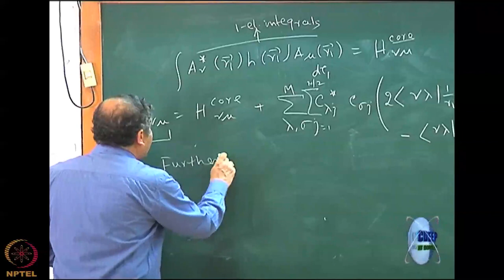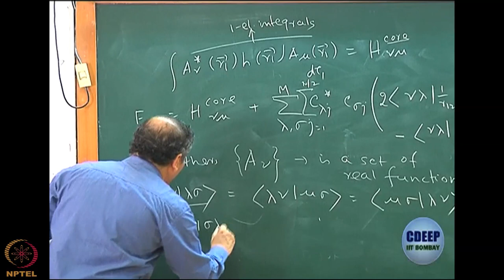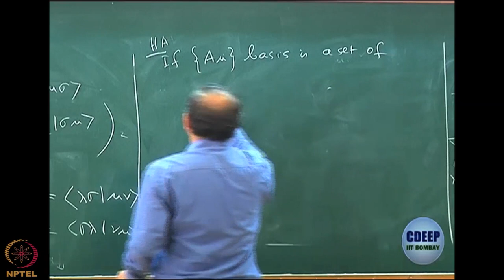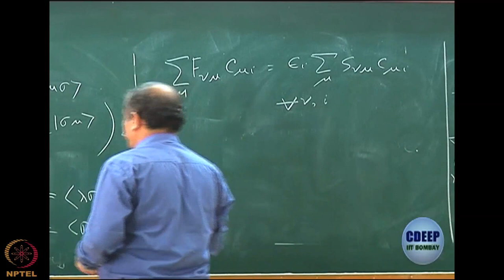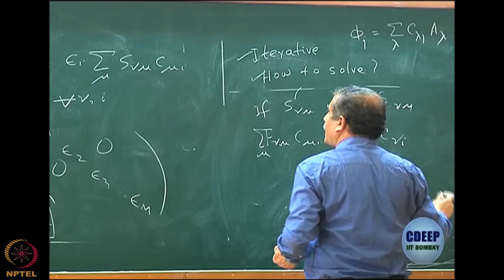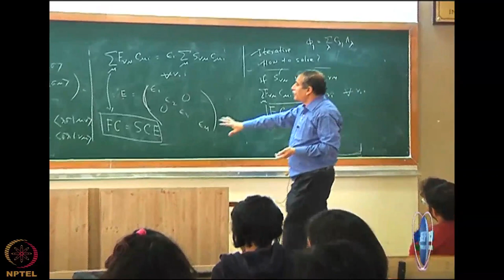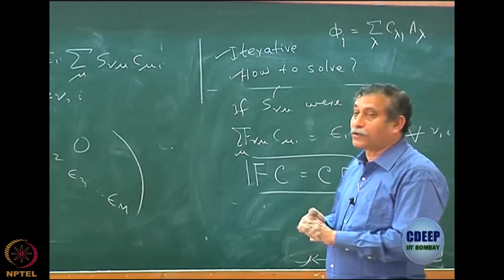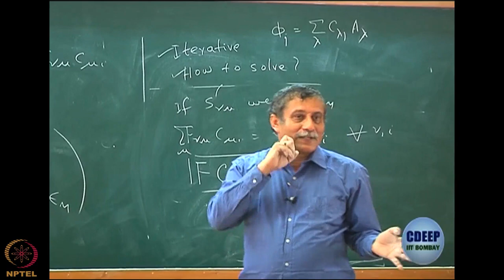Symmetry of two electron integrals